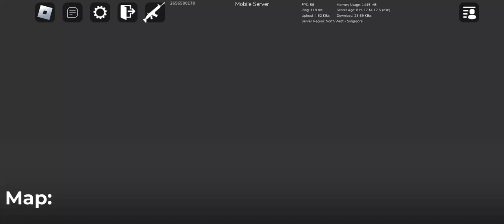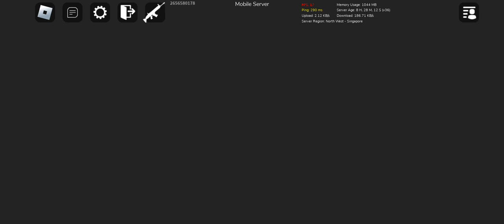11 minutes and 27 seconds of Weaponry Mobile gameplay, no edit, no captions, nothing.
I just uploaded this so I can watch this on my tv